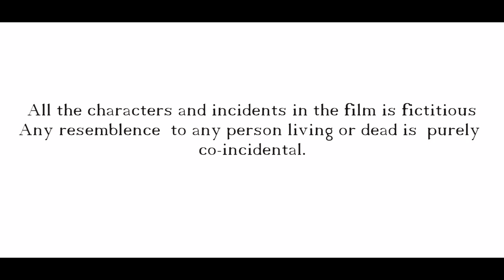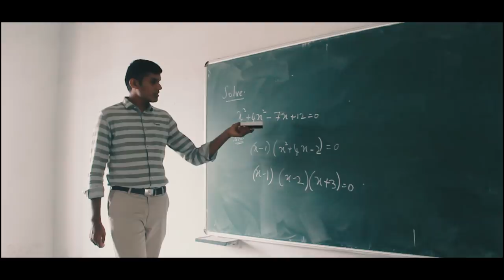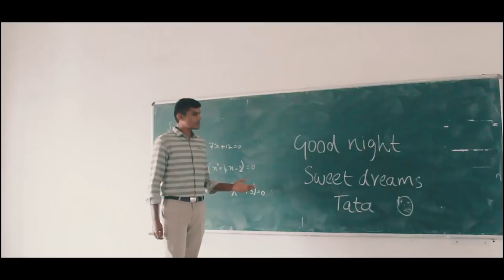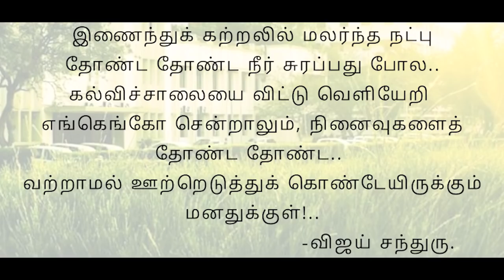College Bigg Boss| Full Movie 2018 | Heart Throbs| Dance| Love|College Life| Mcet| Pollachi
💖Special 🌞day💖, With your 💝favourite 👩🏻stars 👱🏻‍♂. We are again back 🐤with a video.
With a new🎈 concept🎁 which will be entertaining📹 u all as always.🌈

             *Heart* *💘Throbs*
               proudly presents
👁‍🗨“ *COLLEGE* *BIGGBOSS* “👁‍🗨
                    a video by
                 E. Dhayalan 🧑🏻

Cinematography by: 💜Oscar 🥇Gnanavel 💓& Habib Mukthar 😎
With special thanks to our friends and heartthrobs crew.
🧐“ *Oodavum mudiyadhu, Oliyavum mudiyadhu* "😜

      By
Heart💘throbs Crew